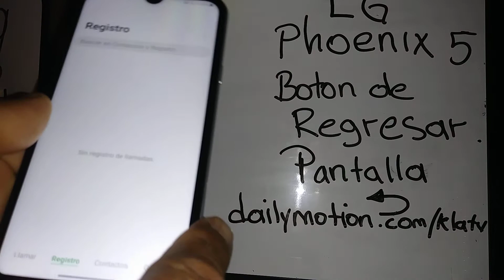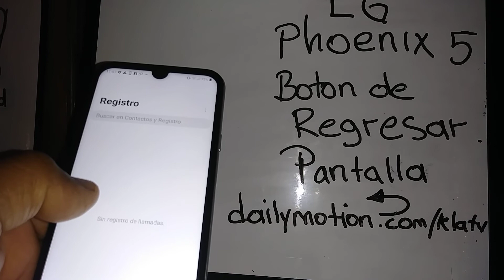Como se regresa la pantalla en telefono LG Phoenix 5 att // cual es el boton de regresar en LG 5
En el telefono LG Phoenix 5 el boton de regresar no esta en la parte inferior debla pantalla si no esta en la parte derecha de la pantalla deslizando de la derecha a la izquierda.